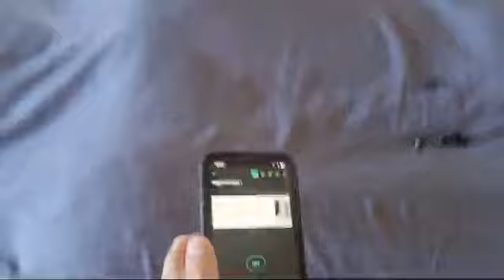cool arduino project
dc to control the ac light with a esp8266 and a 5v relay module